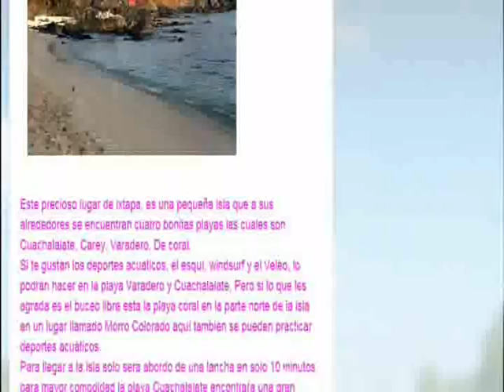directorio de viajes a isla ixtapa